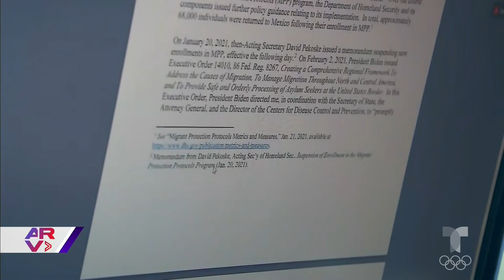Biden pone fin a la política Quédate en México, impulsada por Donald Trump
Video oficial de Al Rojo Vivo. Joe Biden puso fin a la política Quédate en México, impulsada por Trump, que obligaba a los solicitantes de asilo a esperar su resolución en ese país.